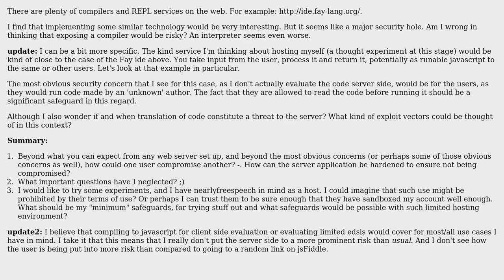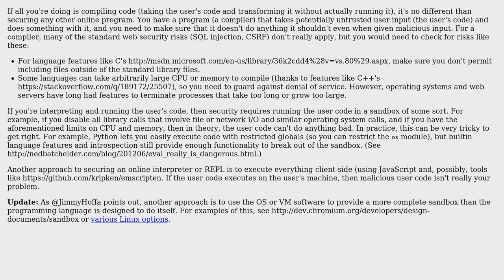Software Engineering: Online compilers and repls - not one big security hole?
With thanks & praise to God, and with thanks to the many people who have made this project possible! | Content (except music & images) licensed under CC BY-SA | Music | Images & others | With thanks to user worldsayshi user Josh Kelley and the Stack Exchange Network Trademarks are property of their respective owners. You are responsible for your own actions.